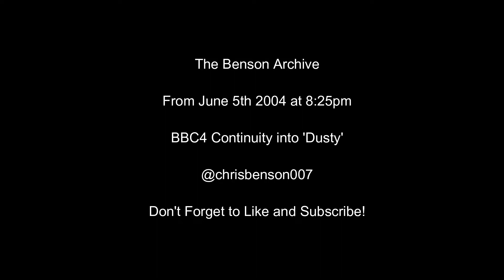The Benson Archive - BBC4 Continuity - June 5th 2004 - Dusty